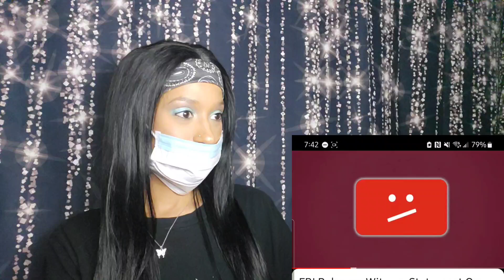FBI Relsease Witness|Diddy Party Ppl Tlk About Their Experience...If You Ain't F_€kin Leave By 12am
Yall. so much is coming out.

If you wana be apart of the Kali Gang 💜
• Hit that》》》》 🔔🔔🔔
so you are notified when I post I appreciate everyone and I hope we all stay safe & blessed 💋💋

I.G. 👸🏽@Cali_treasure_official
Makeup I.G💄 @Makupkali_lo

About Queen Vlogzz By Kali
Hey Kali Gang ,
On  the realest YouTube Channel on this platform you will find makeup tutorials, storytimes , cooking vlogs and so much more.